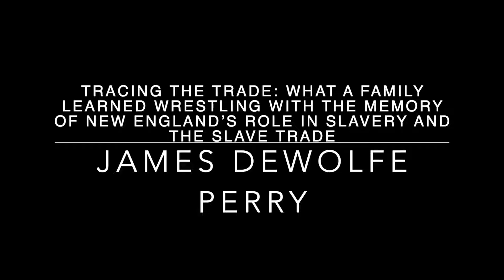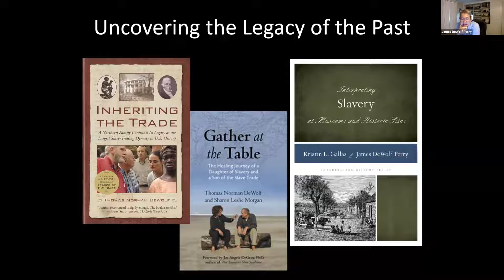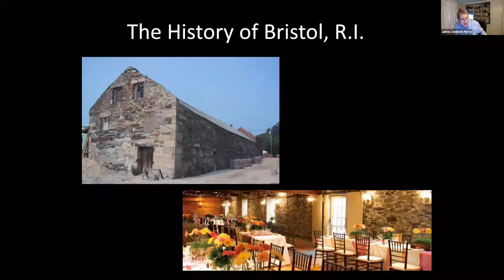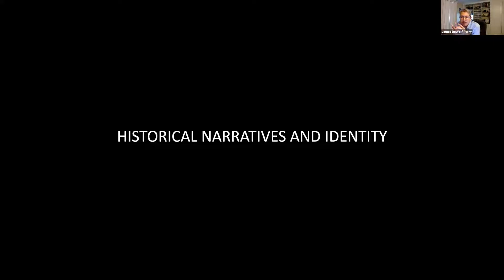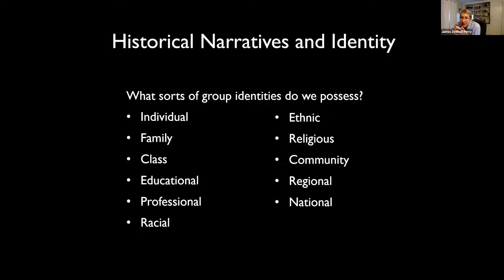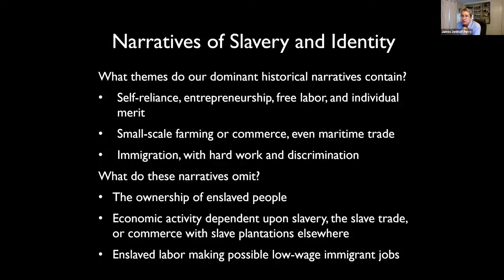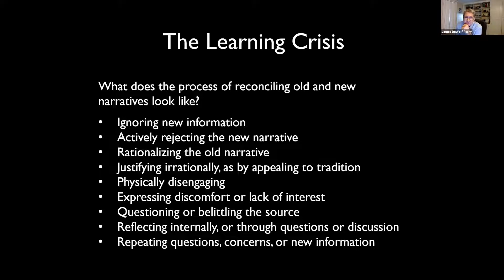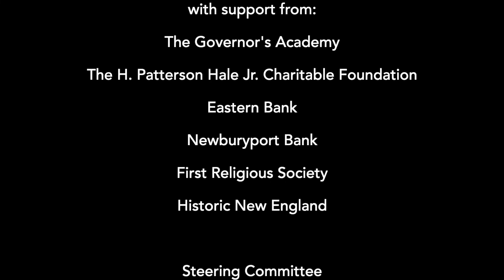Race & Slavery Symposium: James DeWolf Perry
James DeWolf Perry caps off the morning's presentations with his compelling story, “Tracing the Trade: What a Family Learned Wrestling with the Memory of New England’s Role in Slavery and the Slave Trade.” James shares his family’s efforts to recover the memory of New England’s role in slavery and the slave trade, through their PBS documentary, Traces of the Trade: A Story from the Deep North, as well as books, dialogues, workshops, works of art and political activism. He also discusses the reasons this history became largely erased from our public memory and why remembering has proven so difficult. Why are even the simple facts involved so controversial to acknowledge? What are the roots of our resistance to remembering, and how can this nation begin to move forward honestly and in a spirit of healing?

Presented by the Museum of Old Newbury, The Race & Slavery in New England Symposium is possible thanks to support from The Governor's Academy, Eastern Bank, Newburyport Bank, First Religious Society and Historic New England.

To learn about more programs like this, please consider becoming a member of the Museum of Old Newbury by clicking